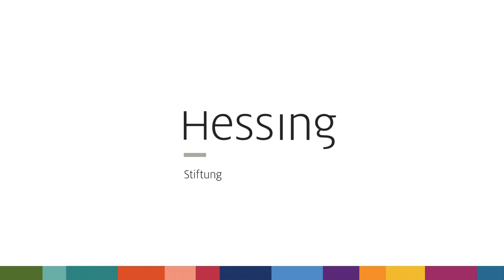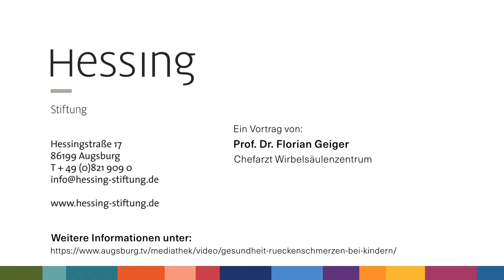Rückenschmerzen bei Kindern (Top-Medizin kurz erklärt)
Rückenschmerzen bei Kindern und Jugendlichen. Über die unterschiedlichen Ursachen und Therapiemöglichkeiten berichtet Prof. Dr. med. Florian Geiger, Chefarzt des Wirbelsäulen- und Skoliosezentrums der Hessing Kliniken.